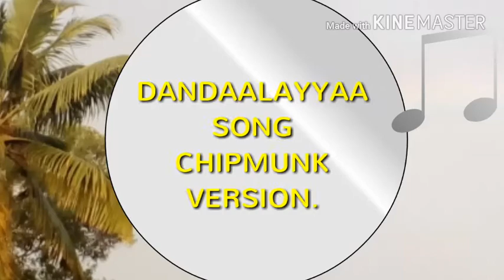Dandaalayyaa song chipmunk version.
Hi friends.
            SOUNDS from Kinemaster sound gallery.
                          Song director Ans vision